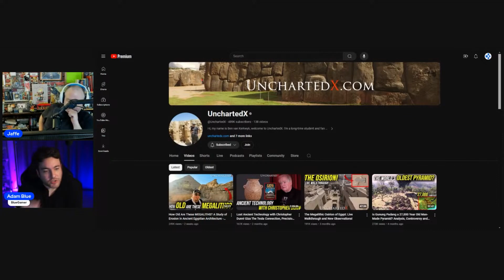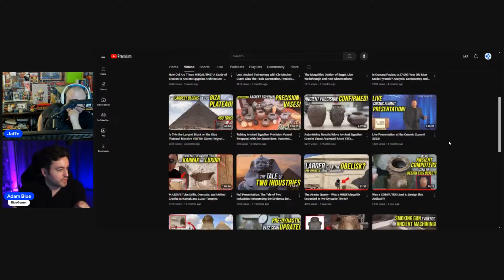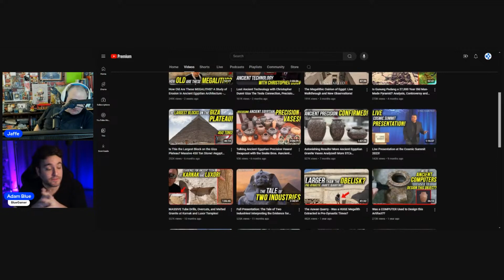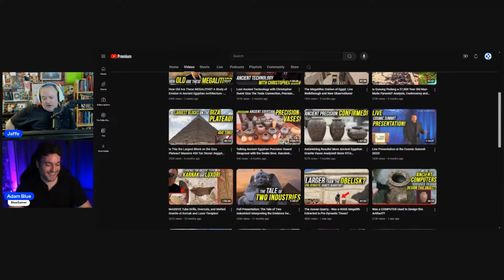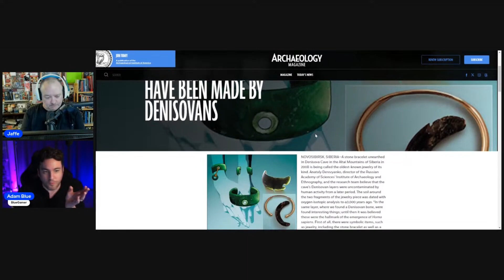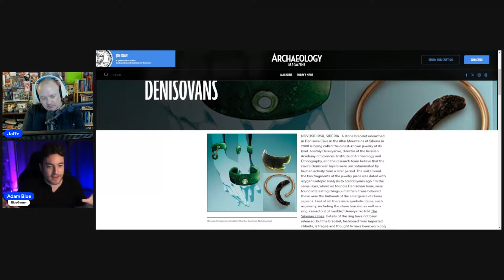Interview w/ David Jaffe! Filmmaking, UFOs, Gundam, Meditation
David Jaffee was previously a video game developer, with Twisted Metal and God of War among his biggest.